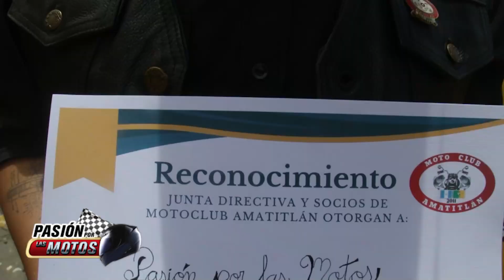13VA VUELTA AL LAGO AMATITLÁN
Transmitido en Pasión por las Motos, el programa 583 por la señal de GuateVisión